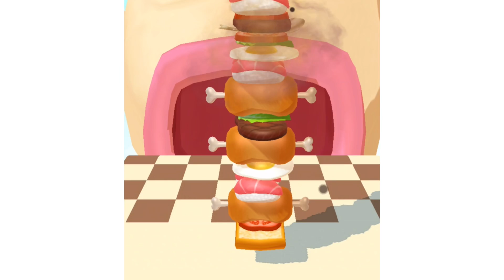Sandwich Runner - All Levels Gameplay Android,ios game Mobile Game Max Level New Update #133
✅Sandwich Runner in New Levels Mobile Walkthrough Game Update Trailer Gameplay iOS,Android
Hello friends!
Welcome to Kideo Games channel!
Have a nice watching!